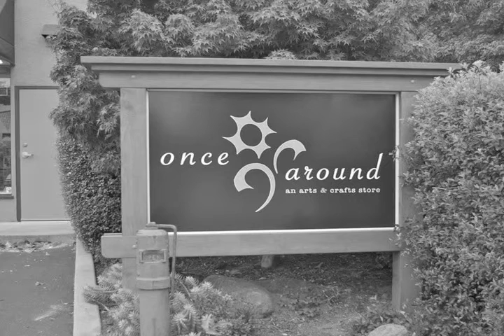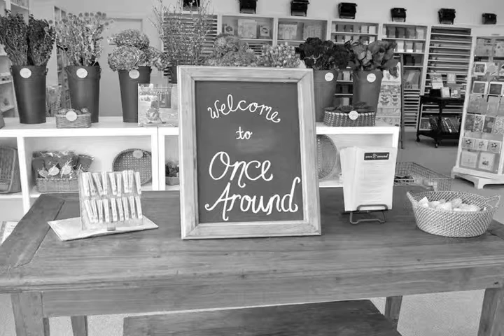Julie Stanton: The Store Owner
By Andy Strike